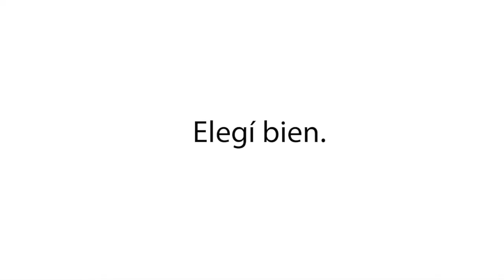Valeria - Lifting de brazos | Mi Cirugía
Vale hizo su primera consulta por lifting de brazos, llegó buscando por internet. Convencida por las recomendaciones y casos de otras chicas que quedaron felices con su cirugía, decidió tomar su primera consulta con nuestro cirujano. Conocé qué le pareció, mirá el videíto :)